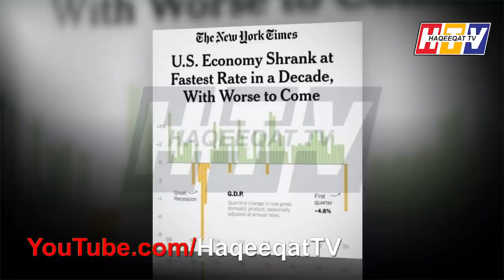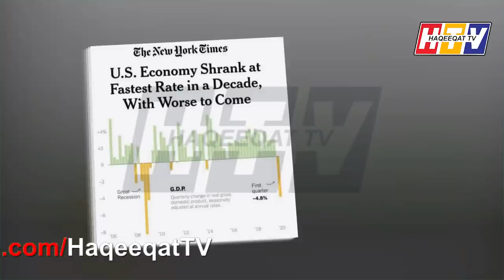US Economy Shrank to Lowest Rate in a Decade and More to Come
US Economy is getting down and stocks are even going down because many are saying that this has to rebound and Oil market is also taking different direction this time and going minus for the first time in history.